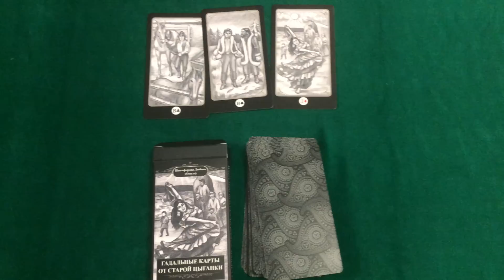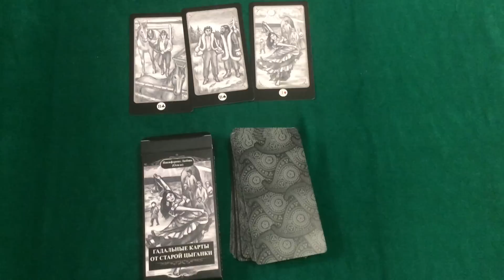Обзор гадальных карт - гадальные карты от старой цыганки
Плюсы и минусы колоды. Подробности на авторском сайте ведьмы (Империя Сильнейших Ведьм)